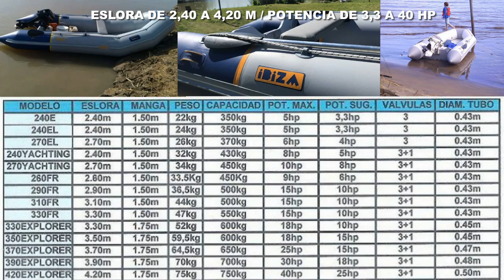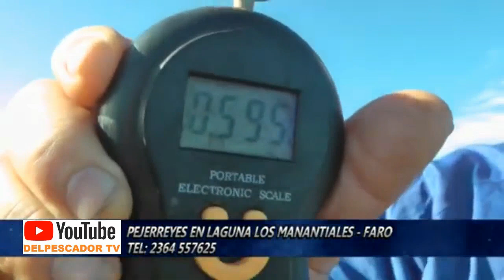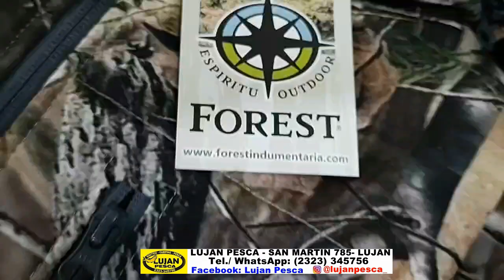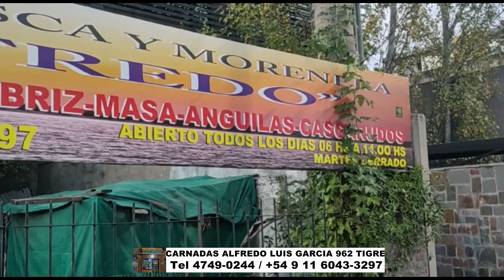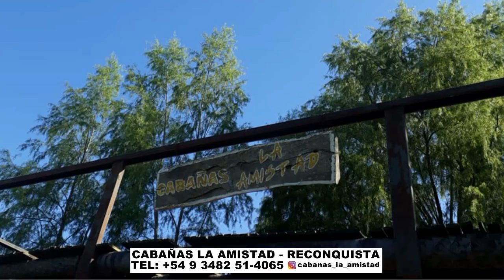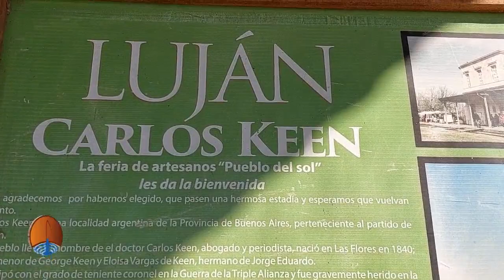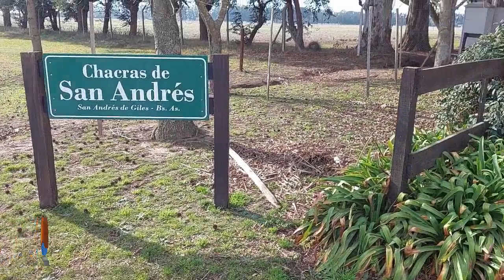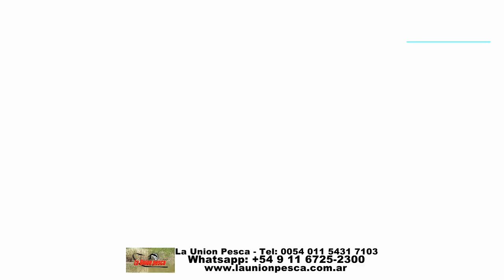DELPESCADORTV454. VARIADA EN MAR DEL PLATA. PEJERREYES EN LOS MANATIALES. TURISMO POR LUJAN